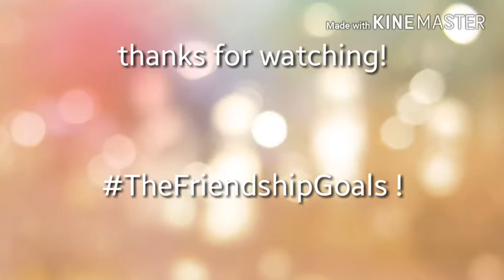Try not to laugh with water challenge! (remake)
Hi! Today we did the try not to laugh challenge with water! We remade this video, because the other one had really bad lighting and we kept moving from place to place. Hopefully you enjoy this video!
Follow our musical.ly: @thefriendshipgoals